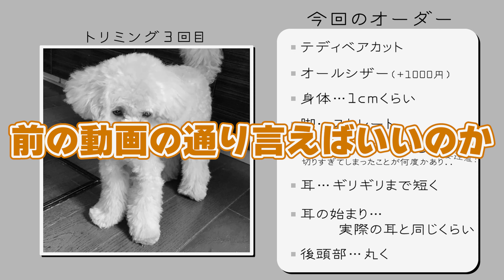【トイプードル】過去最高のカットになりました【トリミング】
今回のカットは大成功しました。
トリミングは注文が難しいのですが、私たちもだんだん慣れてきた気がします。
教えていただいたシャンプーは今のシャンプーが無くなったら
導入は必須！と言える素晴らしいものでした。
「どうせ高いものなんだろうな。。」と思って聞かなかったら
出会えていなかったので、ダメ元で聞いて本当によかったです。

トイプードル（クリーム） 2020年11月16日生まれ 男